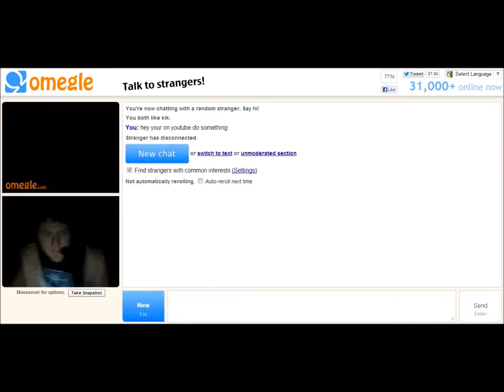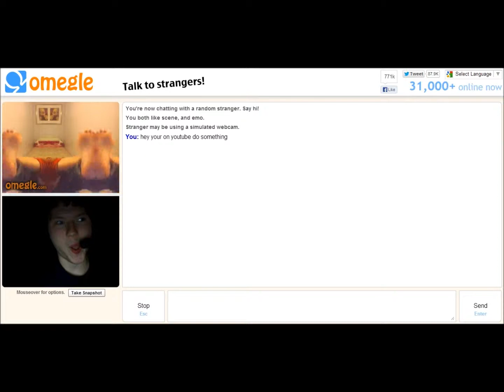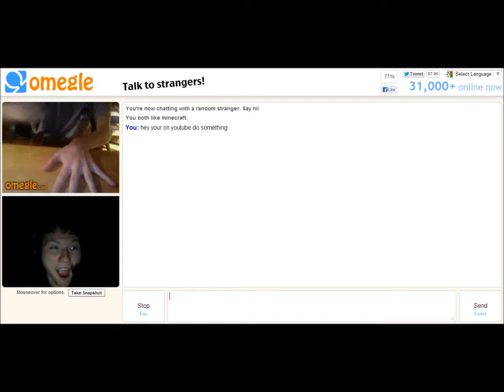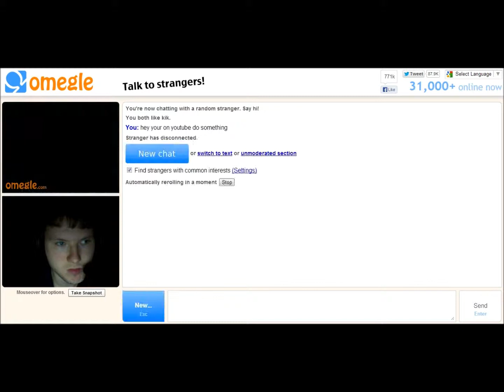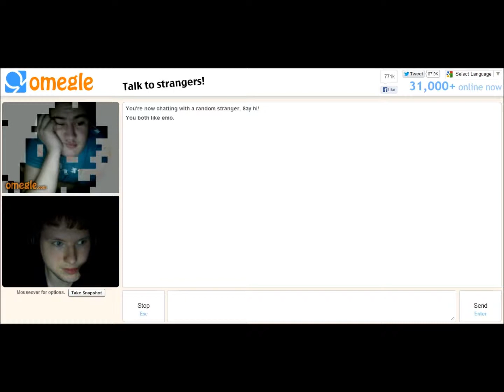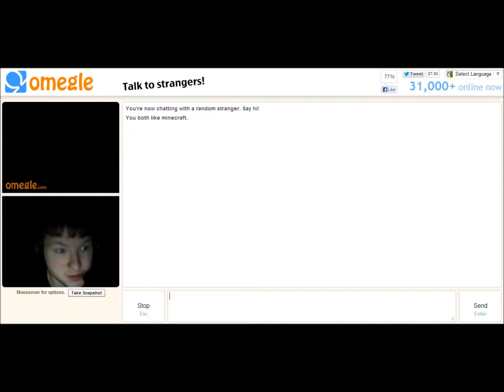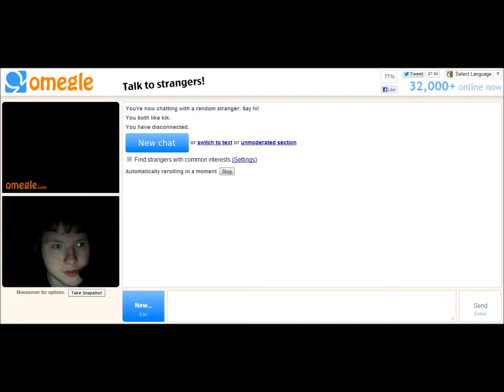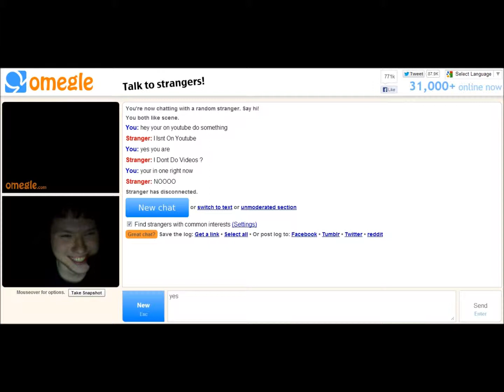Nosotros Somos Seeks out talent on Omegle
some awsome stuff watch and see :)